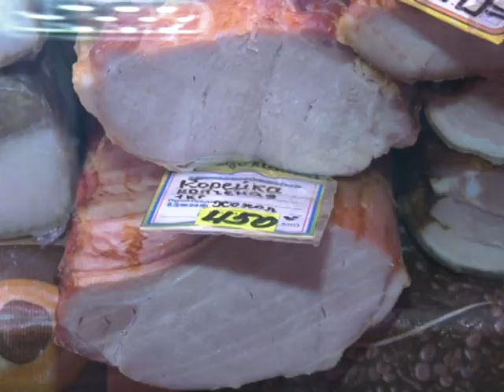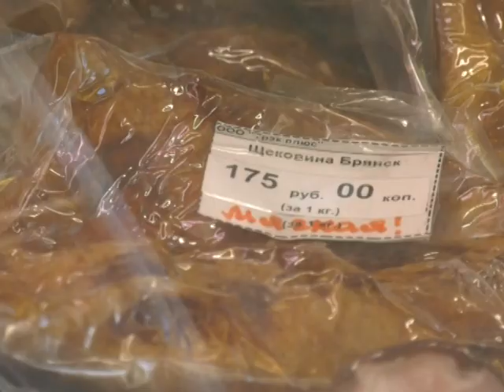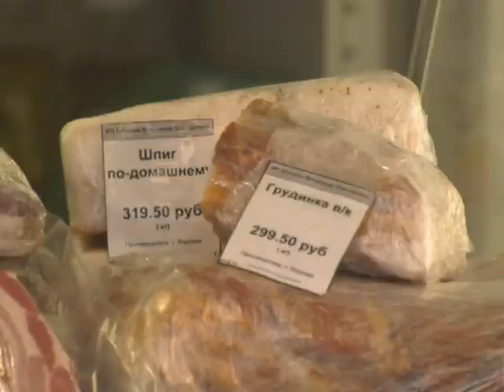Сало: цена, качество и польза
Для жителей России и Украины этот продукт имеет, без преувеличения, магическое значение. Он любим многими, при его упоминании у большинства возникает желание тут же съесть кусочек. Недаром с этим продуктом связано немало пословиц, поговорок и шуток. Одна из последних: «Вегетарианцы из Украины доказали, что сало - это растение». Сегодня в нашей постоянной рубрике «Потребительская корзина» мы рассмотрим со всех сторон и, конечно же, попробуем сало.